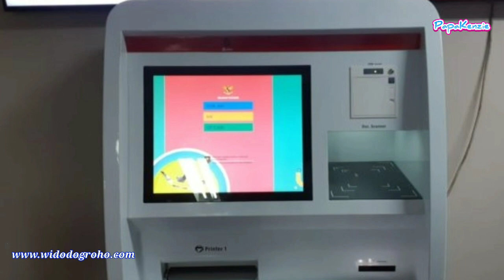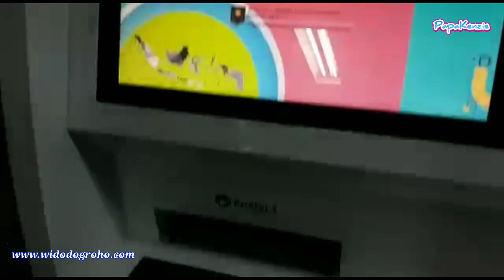Cetak e-KTP Sendiri Tanpa Harus Ke Dukcapil dengan Mesin ADM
Jumat 15 Nov 2019, Kemendagri Perkenalkan Mesin ADM, Kita Bisa Cetak e-KTP Sendiri Tanpa Harus Ke Dukcapil.